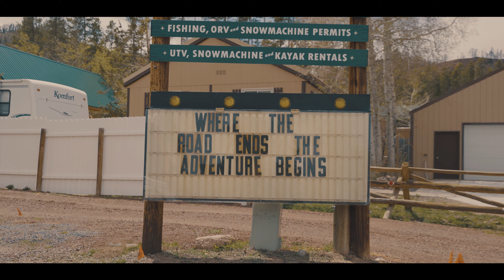The Gossman Wedding Story // 05.29.21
The Gossman Wedding Story in beautiful Laramie Wyoming.

Shot and Edited by Chance Neilson with Visionary Media